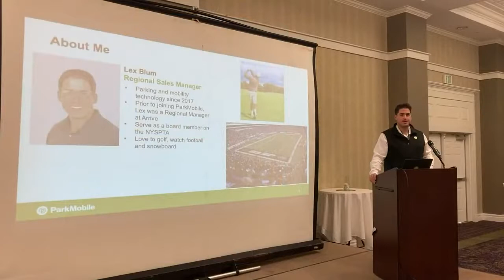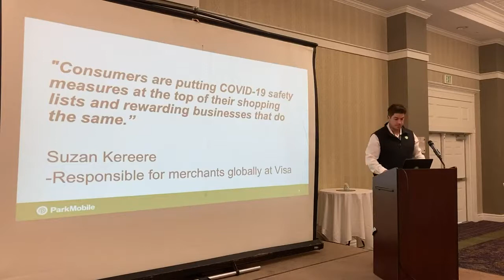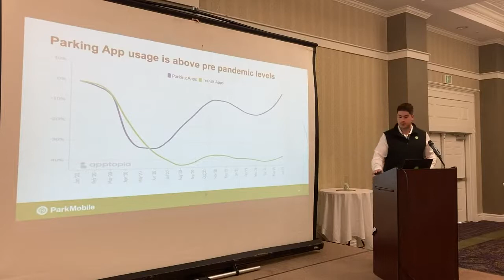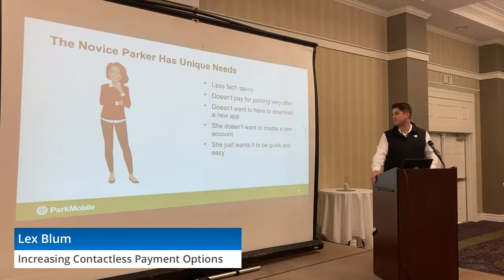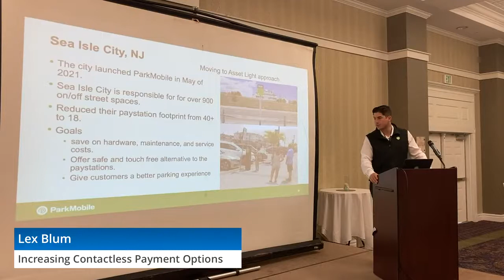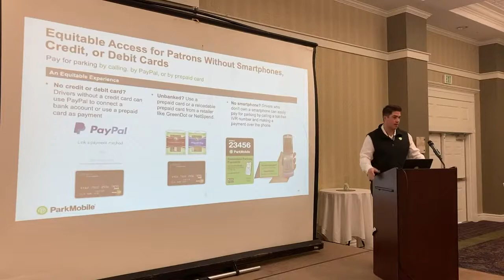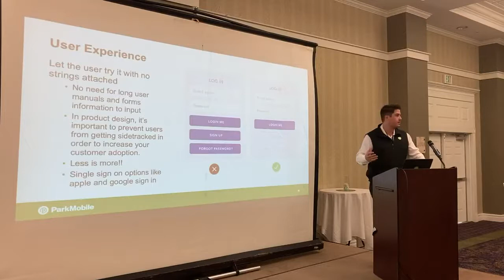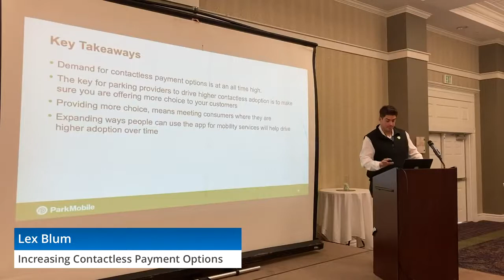Increasing Contactless Parking Payment Options and Adoption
The COVID-19 pandemic has driven a lot of cities and parking operations to expand contactless payment options as a safer way to pay for parking. But, how do you do this effectively and give consumers more choice when it comes to contactless payments. Do you offer one app or multiple apps? Do you risk creating more confusion among consumers? What are the challenges of managing multiple parking apps on the administrative side? In this session, ParkMobile will discuss the available options for cities and operators looking to go contactless or expand the contactless options available. The presentation will cover the current contactless landscape including parking apps, mobile websites, digital wallets (Google Pay), interactive voice response (IVR) systems, text to park options, and much more. The presenters will also share case studies from cities that have gone “asset light” and “mobile only” to share lessons learned and best practices transitioning to contactless.
Three (or more) learning objectives and/or audience take away's
1. Share recent research on consumer behavior and the increasing demand for contactless payment options.
2. Demonstrate how cities and operators can provide a safe and easy way for their customers to make parking payments while providing a better experience.
3. Review of the landscape of contactless payment options currently on the market and preview future innovations related to in-car apps, voice, and IOT.
4. Discuss the what cities need to know and plan for if they want to go multi-vendor.
5. Share best practices for cities looking to go “asset light” or “mobile only” in the future
Speaker
Lex Blum(Speaker)ParkMobile, LLC, Regional Sales Manager